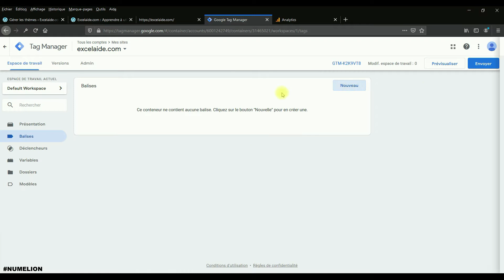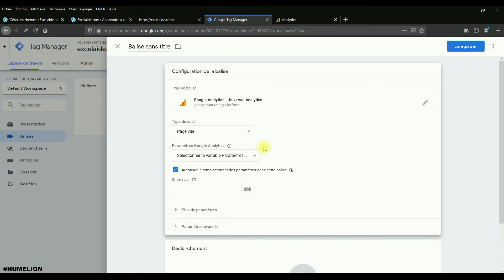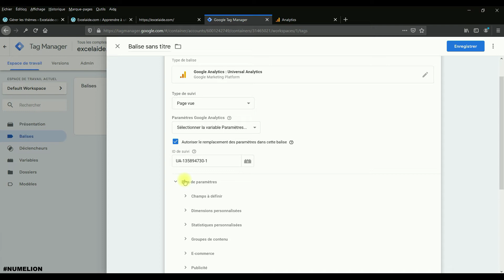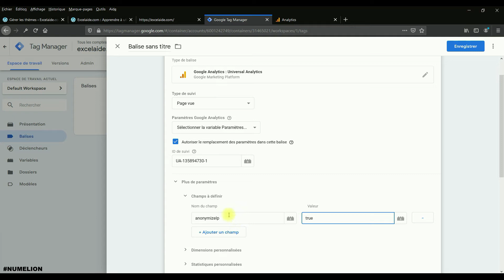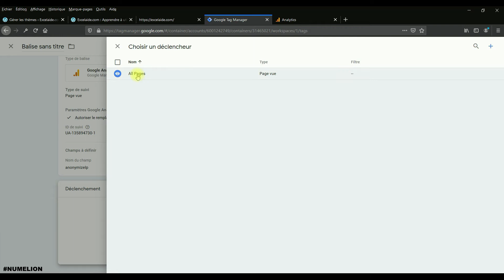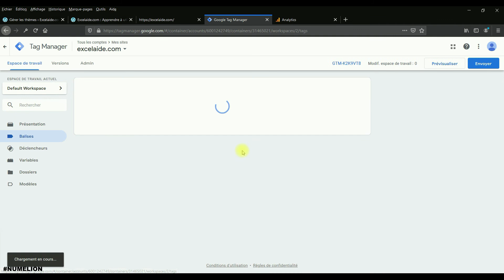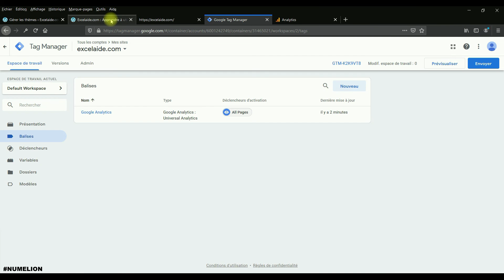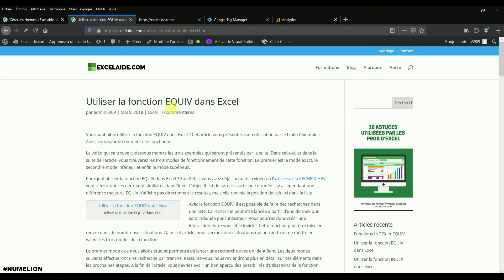Comment Installer Google Analytics dans Google Tag Manager ? Vidéo 2 / 3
Après une première vidéo sur l'installation de Google Tag Manager dans un site internet WordPress, nous allons commencer la première manipulation avec l'outil. Nous allons ajouter Google Analytics dans Google Tag Manager.

Pour cela, on va créer ce qu'on appelle une balise. Il s'agira de notre première balise. Vous pourrez ainsi observer comment développer au fur et à mesure des fonctions dans l'outil. Il s'agit ici de la seconde vidéo pour utiliser Google Tag Manager. Dans la prochaine vidéo, nous verrons comment créer une balise et un déclencheurs pour tracker les clics sur les liens.

Avant cela, nous avons besoin d'ajouter Google Analytics dans Google Tag Manager. C'est une manipulation qui est simple et rapide comme vous le découvrirez dans cette vidéo.

A noter, lorsque je vais créer la balise, je vais ajouter un champ pour anonymiser les adresses IP des visiteurs. Il s'agit ici d'une simple démonstration, c'est un plus. Vous n'êtes pas obligé de le faire pour installer Google Analytics dans Google Tag Manager.

Les étapes pour installer Google Analytics dans Tag Manager :
1. Avoir un compte Google tag Manager
2 . Ajouter les variables ID pour Google Analytics
3. Créer une balise de suivi Google Analytics Universal
4. Configurer le déclencheur de la balise
5. Publier la balise et la nouvelle version de l'espace de travail
6. Vérifier sur Google Analytics que la balise enregistre les données